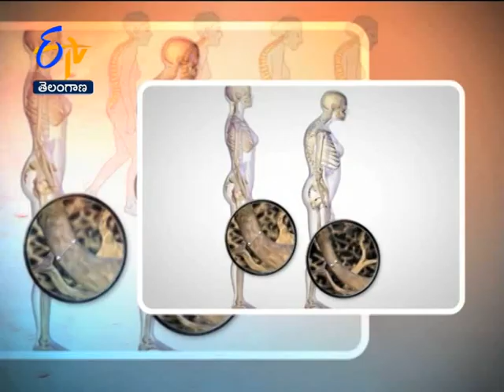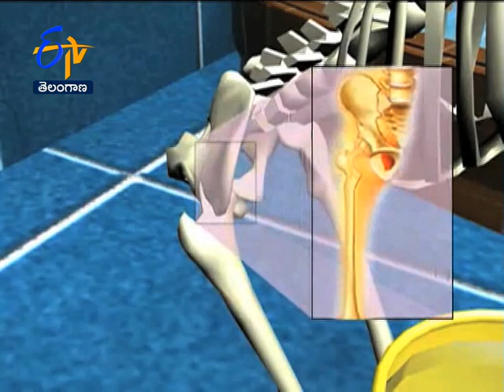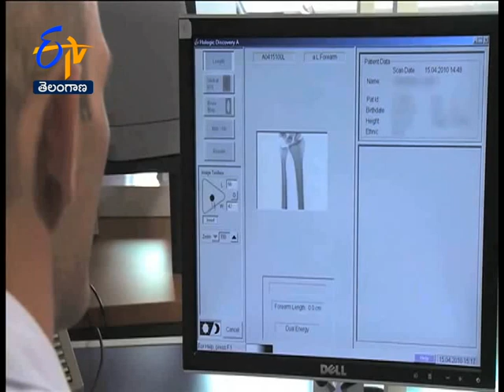Antibodies High In Males Than Females | Sukhibhava | 3rd November 2020 | ETV Telangana